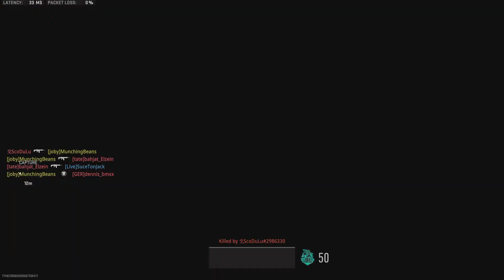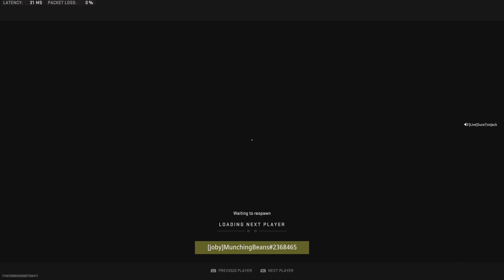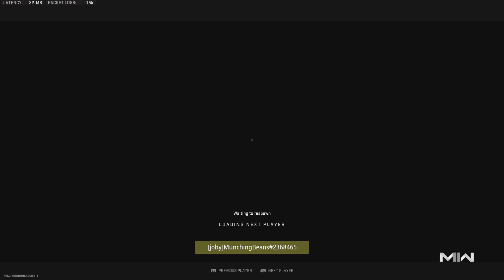Hotel Control - MWII Ranked